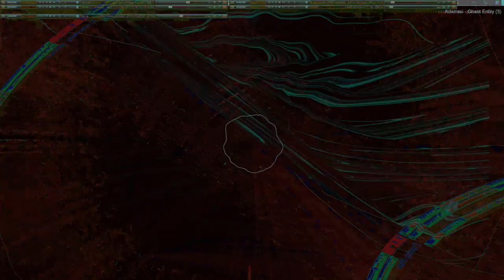Movie 24 09 27 20h31m46s series H time puppets part one